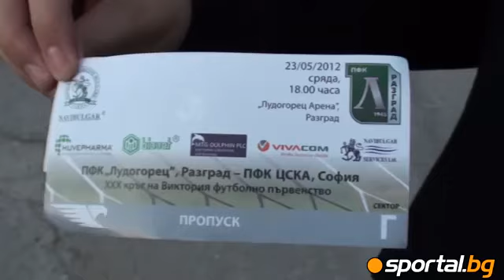This is problematic tickets for fans of CSKA.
Това са проблемните билети за феновете на ЦСКА.